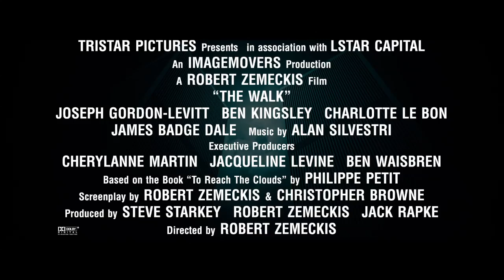The Walk Featurette - Zemeckis (2015) - Joseph Gordon-Levitt, Charlotte Le Bon Movie HD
The story of French high-wire artist Philippe Petit's attempt to cross the Twin Towers of the World Trade Center in 1974.